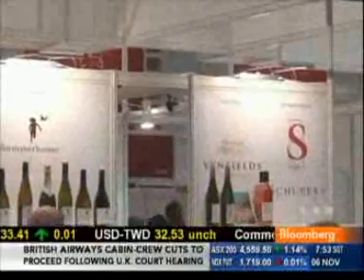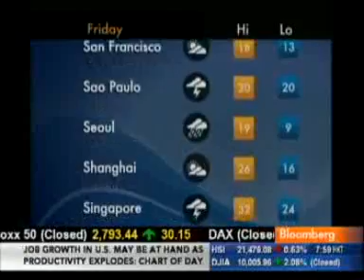Bloomberg TV on the Hong Kong wine market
A Bloomberg TV report on the growing Hong Kong wine market, filmed at the Hong Kong International Wine & Spirits Fair.